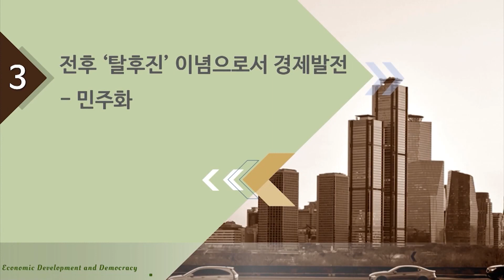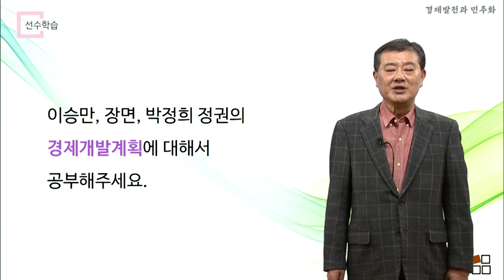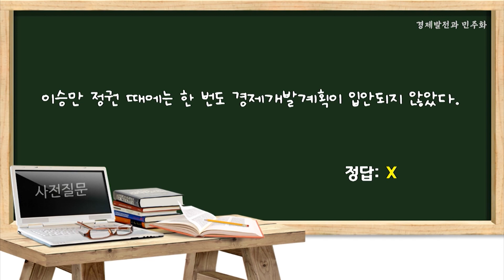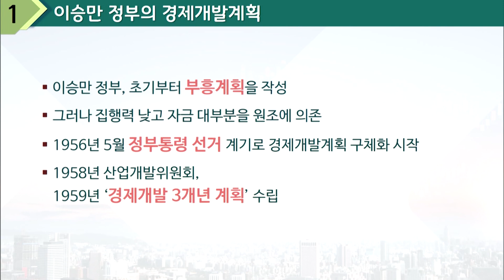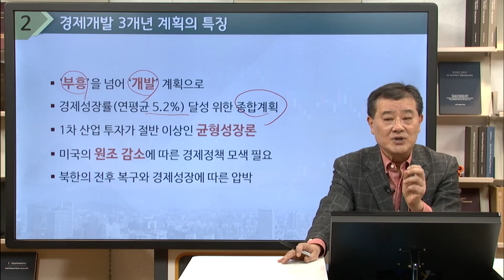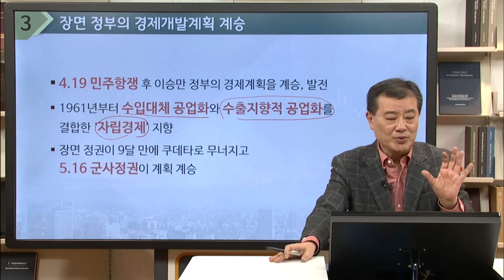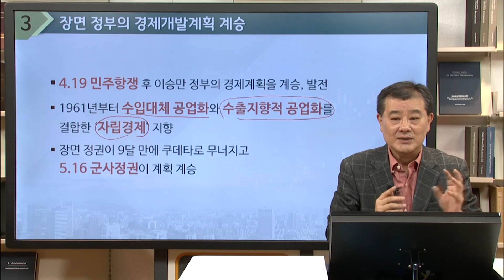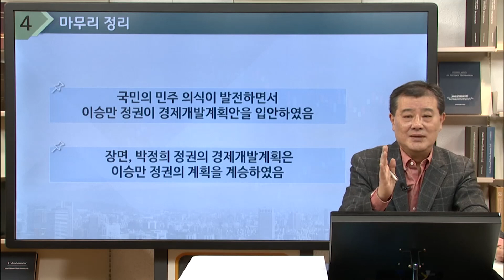경제발전과 민주화 06 03